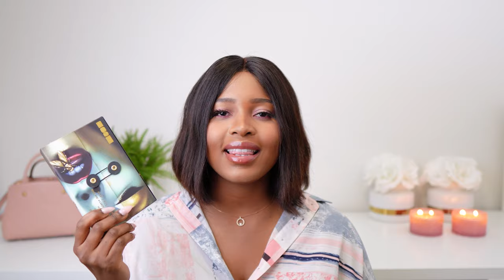Luxury Items that are Not Worth It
Stop buying these luxury items, they're not worth it! fashion, designer accessories; these trends come and go, don't spend  your hard earned money on these things!!

"Before making an expensive purchase, ask yourself whether you can find a cheaper product that will bring as much joy or ask yourself Could I use this money on an experience that would last a lifetime," Jeremy Straub, the CEO of Coastal Wealth. He said that while asking for joy from a product may be cheesy, it could help you think of a big purchase differently."

Timestamps: If you are looking for quick information

00:00 Intro
00:47 costume jewellery
01:53 Luxury SLG & Bag charms
03:59 Luxury/Designer Shoes
06:38 Fabric Designer Bags
08:24 Luxury Luggage Bags
09:33 Luxury Skin Care Brands
10:35 Luxury Make-up Products
12:26 Expensive Nail Polishes
13:35 Luxury T-Shirts
15:36 Designer Beach Bags or
16:02 Quick Advice from me !
17:10 Thank you for Watching!